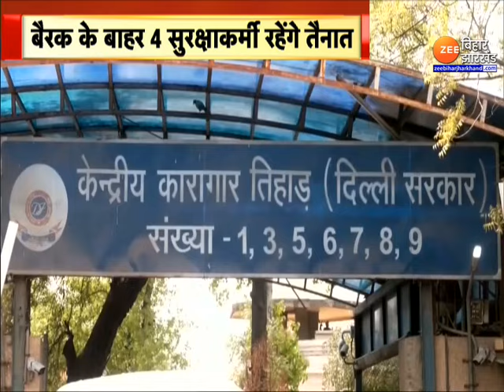Arvind Kejriwal Tihar Jail : तिहाड़ जेल के बैरक नंबर 2 में अकेले रहेंगे केजरीवाल | Delhi News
Arvind Kejriwal Tihar Jail : न्यायिक हिरासत के दौरान तिहाड़ जेल में रहेंगे दिल्ली के सीएम अरविंद केजरीवाल...सीएम केजरीवाल को जेल नं-2 की बैरक में अकेले रखा गया. ये बैरक लगभग 14 फुट लंबी और 8 फुट चौड़ी है...देखिए पूरी रिपोर्ट...